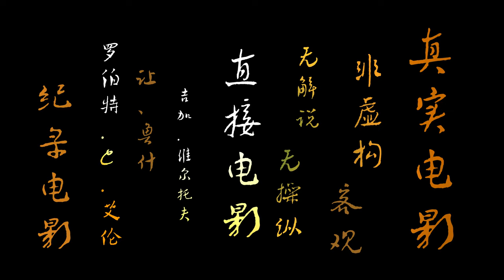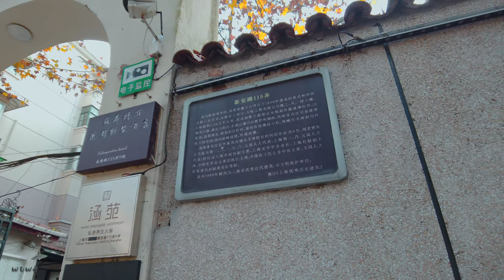【4k】泰安路\Walk shanghai漫步在上海\Walk china\ SHANGHAI STREET \上海の街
民国7～10年(1918～1921年)筑，以法国侨民名命名劳利育路(Route Camille Lorioz)。民国32年以山东泰安改今名。
Route Camille Lorioz was built in 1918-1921 and named after a French citizen. It was renamed after Shandong Tai'an in R.O.C. 32, and is now known as Route Camille Lorioz.